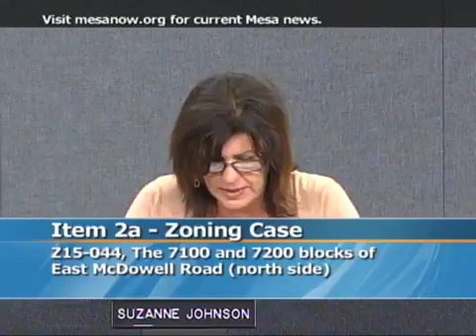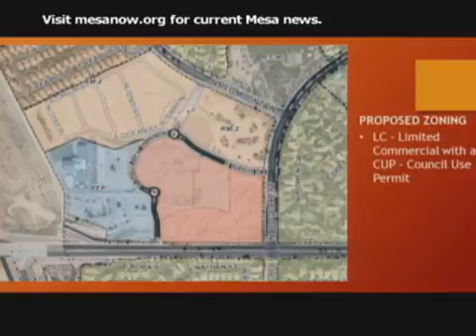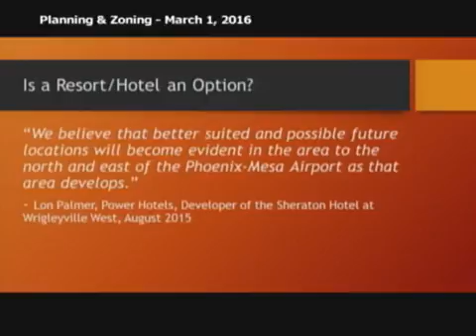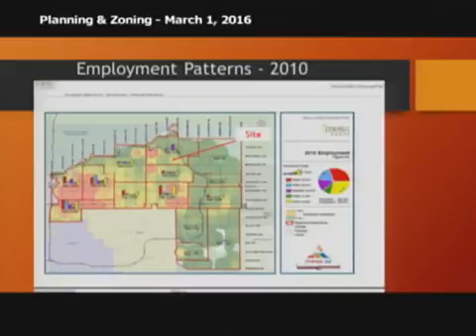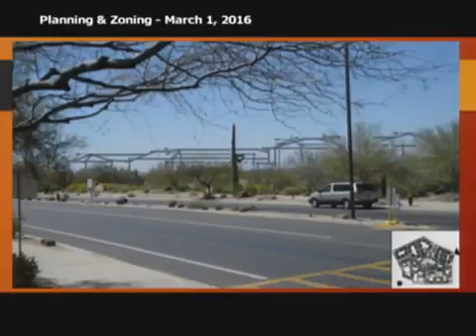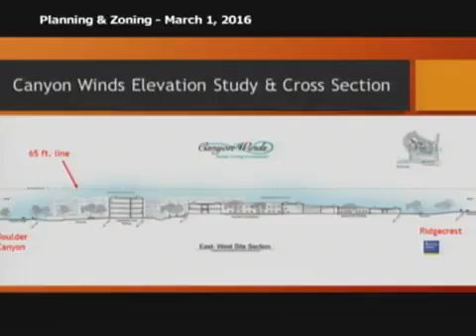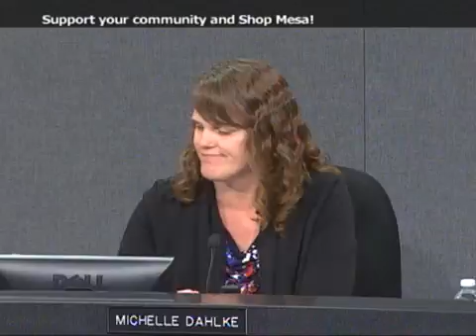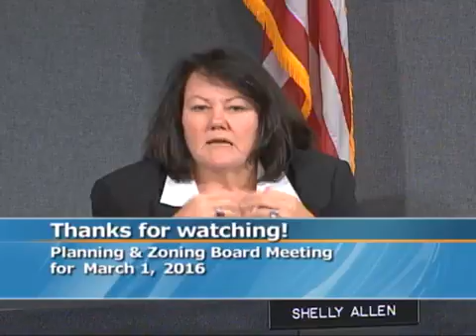Planning & Zoning - 3/1/2016